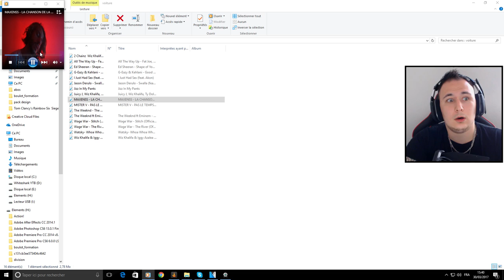FULL TEAM A COUPS DE BOUCLIER !!! - Clips des abonnés #11